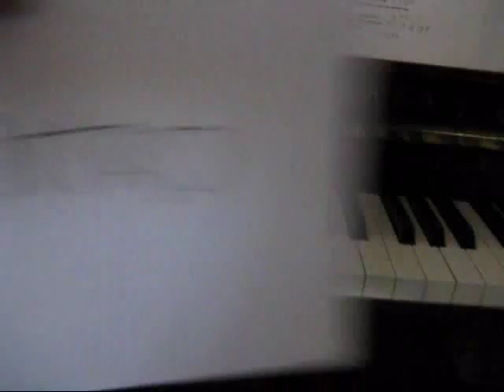Art of Love piano tutorial part 1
my first tutorial... so it might not be perfect xD... due to requests... i decided to do a one

so part one has the intro and half of the verse... couldn't fit it all into one vid